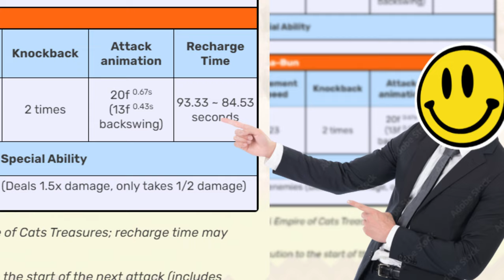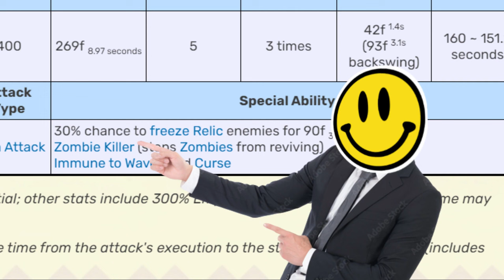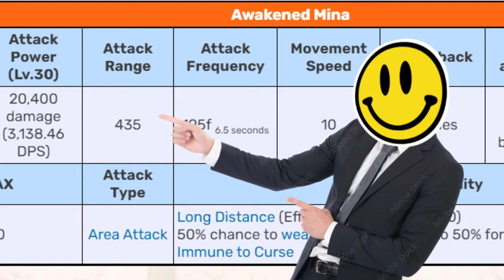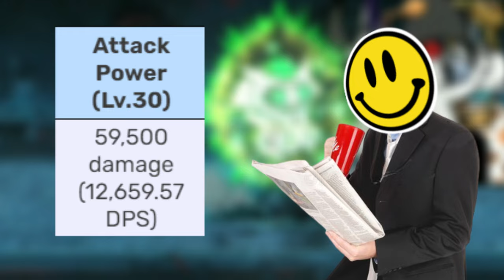The Battle Cats Stories of Legends Units RANKED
BACK FROM MY GREAT DEPRESSION AND DECIDED TO MAKE ANOTHAH VIDEO!
This video will be based on the game The Battle Cats specifically about ranking the Units/Legends in Stories of Legends and how they can still be relevant even in Uncanny Legends, Zero Legends, Cats of the Cosmos, Into the Future, and Empire of Cats. Now I know you're reading this and saying to yourself "wow this idiot is trying to type everything so the youtube algorithms will put him in the recommendations!" and to that I say you're damn right so here are some tags now
Awakened Ururun Cat
Li'l Nyandam
Red Riding Mina
Musashi
Mecha Bun
Idi
alright thanks for spending the last half a minute reading this take care and if  you're bulking I recommend mixing protein powder (specifically chocolate flavored) to greek yogurt since bro it literally taste like frozen yogurt the good kind and it has tons of protein oka bye now take care